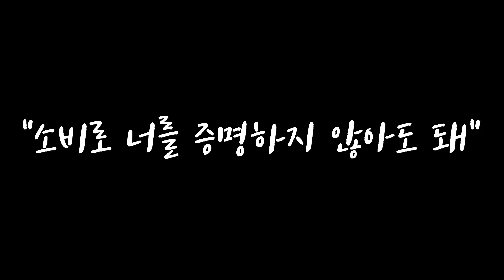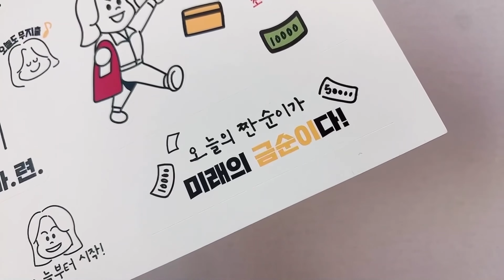욜로족에서 짠순이가 된 이유 (27살의 재테크 이야기)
27살 김짠부의 행복한 재테크 이야기✍🏻
'살면서 한 번은 짠테크' 구매하러 가기

[목차]

프롤로그_소비로 당신을 증명하지 않아도 돼요

Part 1. 쉬지 않고 일하는데, 돈이 계속 없다
욜로_내로라하는 욜로족인데, 왜 안 행복하지?
비교_내게 찾아온 ‘비교’라는 괴물
내 집 마련_꿈이라도 정해봐, 꿈꾸는 건 공짜야!
통장 쪼개기_돈은 수단이긴 한데, 돈에도 목표는 있어야지

Part 2. 수입 200만 원 지출 250만 원, 이게 가능해?
고정 지출_가계부의 시작, 카드 내역 3개월 치 뽑아 보기
커피_‘카페라떼 효과’보다 효과적인 '한 달 이자 만 원’
편의점_과분한 편리를 누렸던 건 아닐까?
생활비_생활이 아니라 생존을 한다는 느낌으로
신용 카드_할부로만 살 수 있는 건 내 물건이 아니래!
지름신_지름신은 세 단계로 힘을 과시한다
자기계발_성과 없어도, 알고 싶으면 플렉스! 젋으니까!

Part 3. 그걸 왜 아끼려고, 왜 사려고… 왜?
문화생활비_무조건 참지 말고 ‘왜’라고 물어보기
가계부_가계부 쓰기 실전, 자기위안용이면 쓸모없어
선물_마음이 중요한데, 그 마음 미리미리 준비할 것
더치페이_오늘 즐거웠으니 됐다고? 오래오래 좋은 시간 보내려면
가계부 언박싱_명품 언박싱 대신 가계부 언박싱!
외로움_어이, 혼자 힘들었지? 드루와 드루와, 온라인 세상으로
기부_기부는 짠테크에 도움이 된다, 분명

Part 4. 티끌 모아 티끌? 흙무더기라도 만든다
중고 시장_대부분 사람들은 양심이라는 게 있다
앱테크_포인트로 사 먹으면 더 꿀맛!
기프티콘_짠테크, 기프티콘 중고로 사는 연습부터
저축_심플 이즈 더 베스트, 저축!
주식_내가 주식을 시작한 방법 ‘샀다 치고’
부동산_하루아침에 끝날 일 아니니까, 재미있게
퇴사_회사 없이 만 원이라도 벌어보고
1인 브랜딩_지구에 70억 명 있으면 70억 개 이야기가 있다

에필로그_나를 사랑하는 가장 쉽고 빠른 방법, 짠테크

[네이버 카페 : 덜 쓰고 더 버는 우리들의 공간]

[이메일 : 강연/광고/출연 문의]
(모든 메일에 답장이 불가능한 점 양해 부탁드립니다)